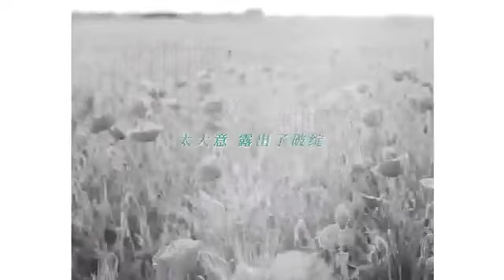任然单曲 | 学会释然，不再『难堪』official movie video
任然经典单曲『难堪』
     我耻笑你的手段一般一般
     原谅你爱太伪善释然释然